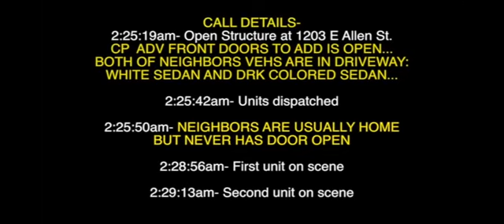Fort Worth police officers shoot woman in her home (Body Cam)